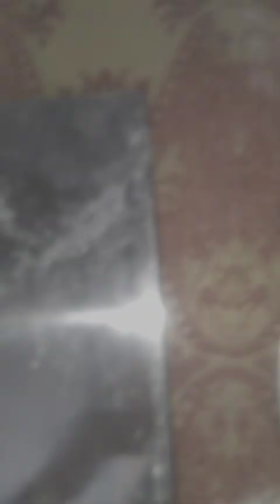Meethi sweet gujiya!🍫 Gujiya recipe! Market se bhi achi! easy to make gujiya recipe 🥰 for festivals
Meethi sweet gujiya!🍫 Gujiya recipe! Market se bhi achi! easy to make gujiya recipe 🥰

"hello friends"
easy mave ki gujiya recipe, market se bhi achi or delicious
sugar or khoya
every basic material it have
you make easyly that' why I make this recipe for you all try jarur kare